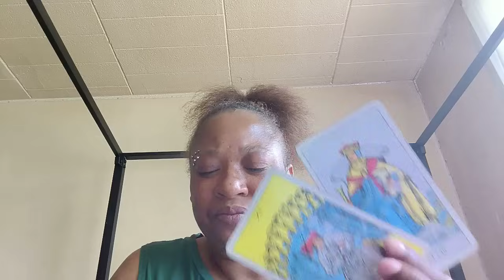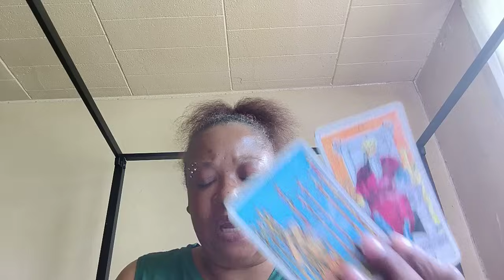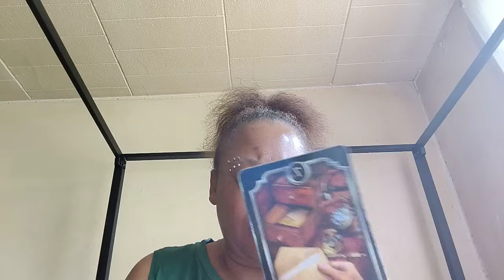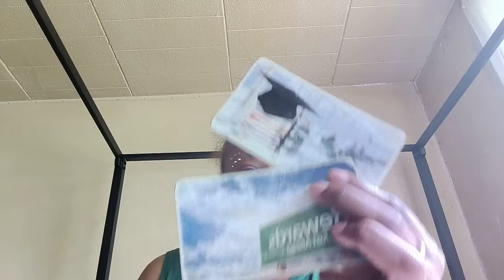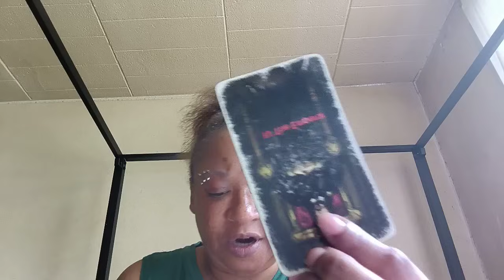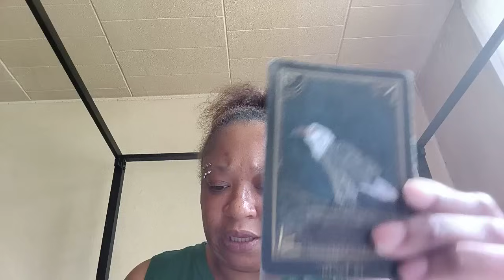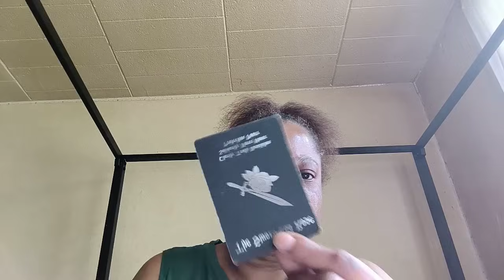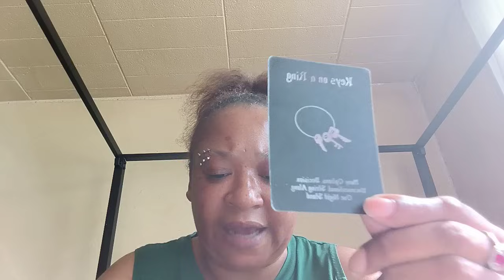5/22/24 ⭐ ♌🦁 Ur At 🕊️ U released & Stayed True to God & Urself.X Don't want his 🤢 broken Karmic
H*LL Nawl after all you been through this ex of yours wants to come back. He/she still hasn't learned a lesson. He/she doesn't want the karmic any more too much fighting and arguing. Your at peace and your stability is strong. You're getting a windfall of abundance to give back by giving donations to a proper cause. Then more blessings will come to you. Your ex wants a piece of your rewards sees you getting your fortune and they can't have any. They will hear  or see you in high recognition and they will look at the karmic as a joke and behave terribly towards them. Oh well life goes on. You let go of the past you are in the present and have a marvelous future.